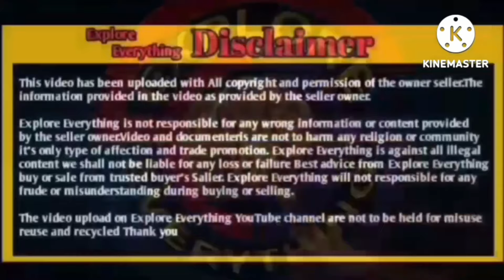pathankot pure vilayati Gulabi menda just 1 Daat sharukh bhai